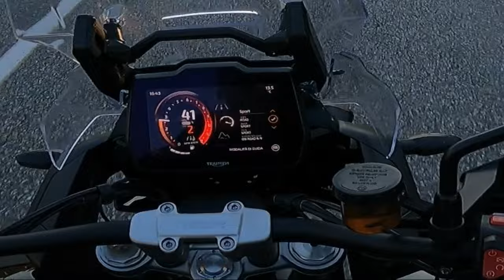triumph tiger 1200 prova